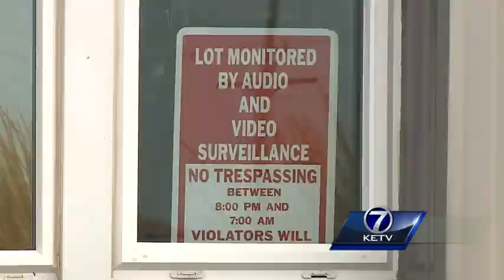Stolen Camaro found after fatal crash in Minnesota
A classic 1968 Camaro that was stolen Friday in Lincoln was discovered after apparently being involved in a fatal Minnesota crash.